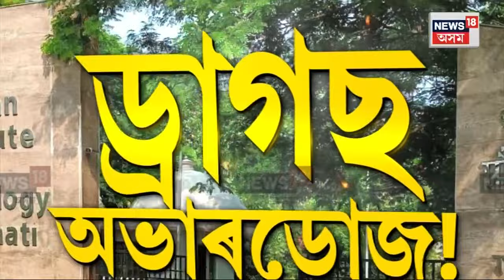IIT Guwahati Crime News | পোহৰলৈ আহিছে IIT গুৱাহাটীৰ ছাত্ৰীৰ ৰহস্যজনক মৃত্যুৰ ন-ন তথ্য | N18V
IIT Guwahati Crime News | পোহৰলৈ আহিছে IIT গুৱাহাটীৰ ছাত্ৰীৰ ৰহস্যজনক মৃত্যুৰ ন-ন তথ্য | N18V#assamesenews